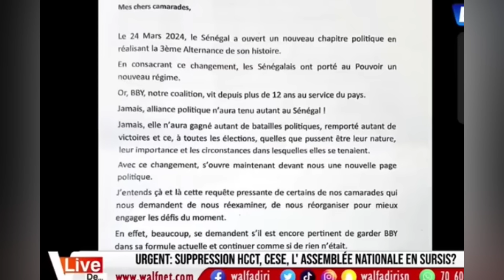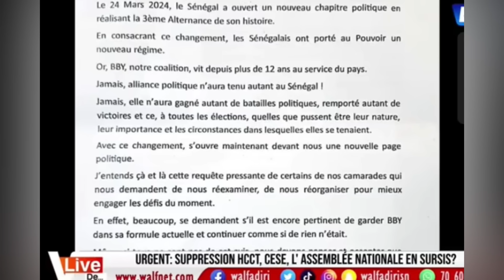😂Abdou mbaw kirikou nena day napou Ousmane sonko